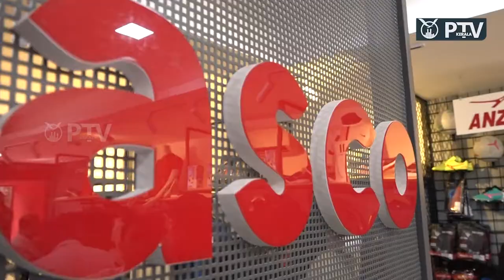KIASCO International ൻ്റെ മൂന്നാമത്തെ ഷോറൂം പ്രവർത്തനമാരംഭിച്ചു